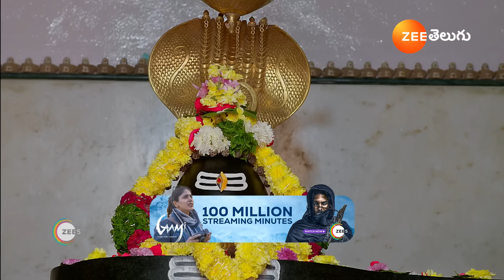Prema Entha Maduram | Ep - 1287 | Best Scene | Jun 21 2024 | Zee Telugu